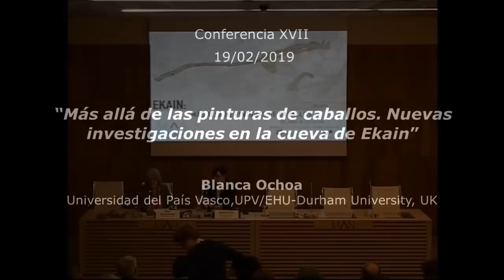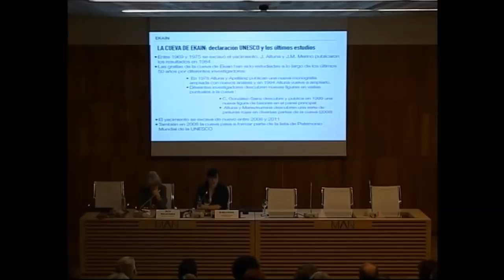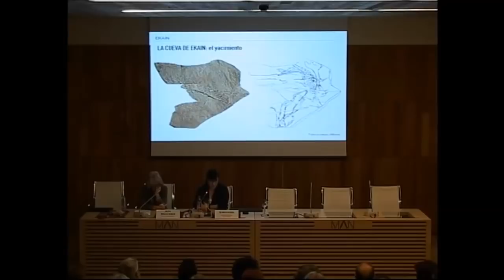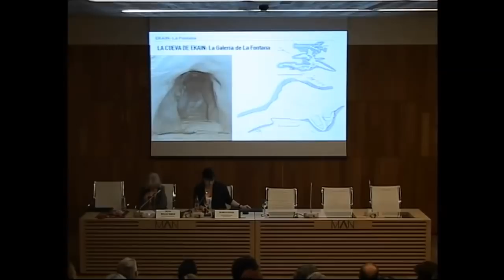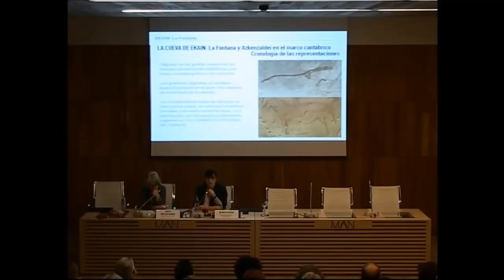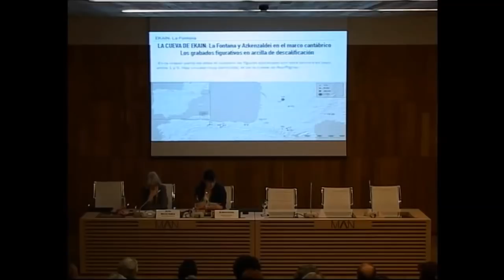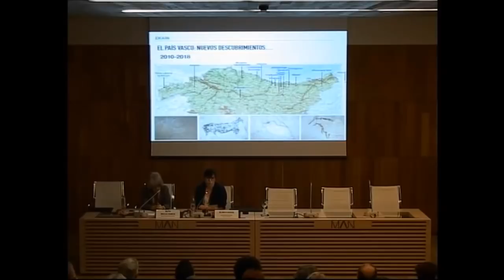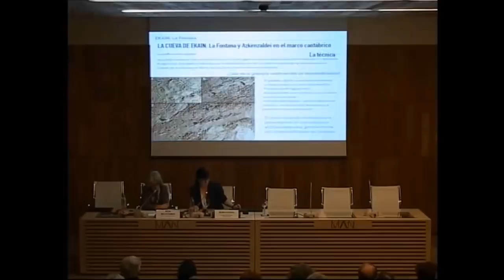Más allá de las pinturas de caballos. Nuevas investigaciones en la cueva de Ekain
19/02/2019- Blanca Ochoa, Universidad del País Vasco (UPV/EHU), Durham University (UK)

En la cueva de Ekain (Deba, Gipuzkoa) se ha localizado un pequeño conjunto de representaciones de arte parietal ejecutadas mediante grabado sobre arcilla. Las similitudes de éstas con las conocidas pinturas de caballos apuntan a la misma cronología: Magdaleniense superior, hace aproximadamente 15.000 años. Este tipo de grabados figurativos trazados con el dedo no es muy frecuente, pero aparecen en la Península Ibérica y el sur de Francia a lo largo del Paleolítico superior. En esta charla presentamos los nuevos hallazgos y las implicaciones del uso esta técnica en el marco de la investigación del Arte Paleolítico.

Ciclo de conferencias "Actualidad de la investigación arqueológica en España ", Martes, de 2 octubre de 2018 a 4 de junio de 2019